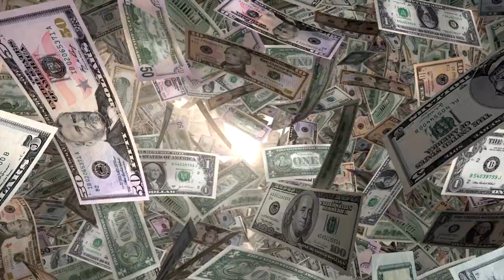WHEEL OF FORTUNE INTERVIEW W/ JOY HEARN (PREVIEW)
This is a preview to a podcast interview with Wheel of Fortune winner, Joy Hearn. She won $50k and a prize package on the game show in 2015.

In this video, she describes what it was like to be selected as a contestant, along with the pressures she felt being in the spotlight. Joy Hearn had some very serendipitous things occur prior to appearing on Wheel of Fortune, including a premonition with details that came eerily true.

Joy Hearn is interviewed by Timothy Schultz. He is a podcaster with Bullhead Entertainment, LLC. In 1999, Timothy won the Powerball in the USA before going back to college to study journalism and broadcast news. He’s now combining his experience to launch this podcast, “Lottery, Dreams and Fortune”.